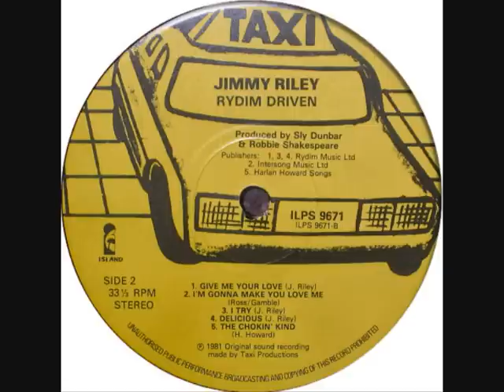Jimmy Riley - Give Me Your Love